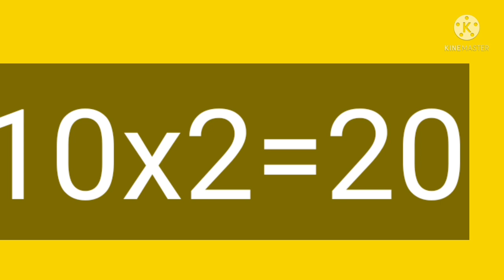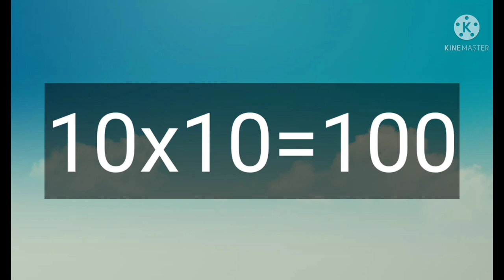10x1=10.Table number 10.